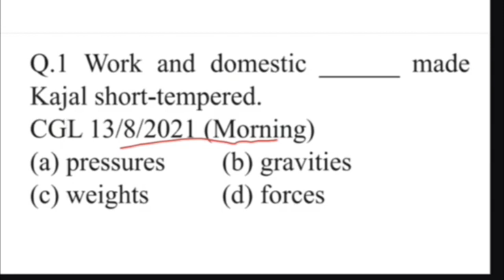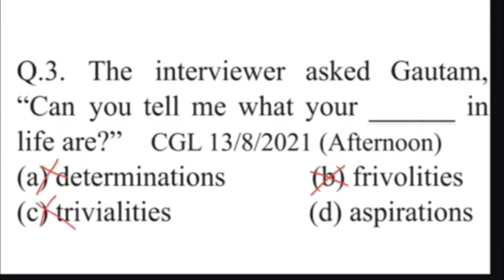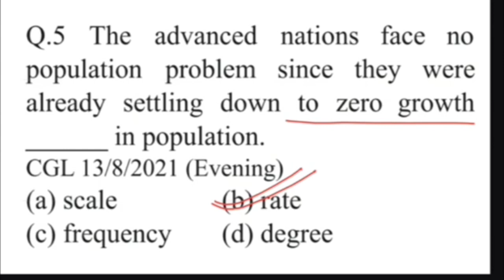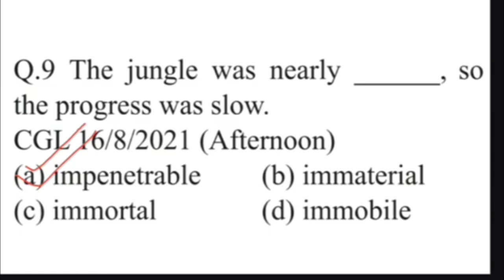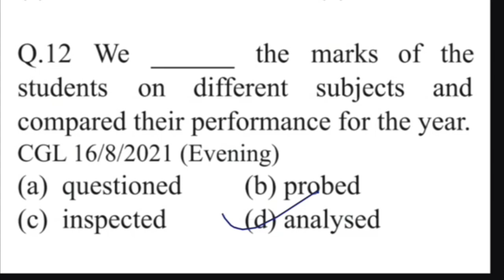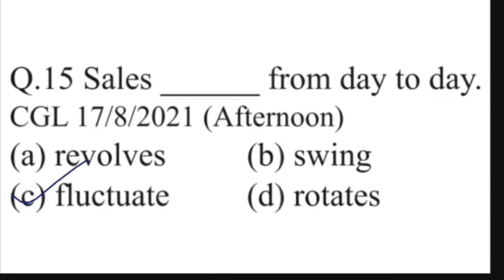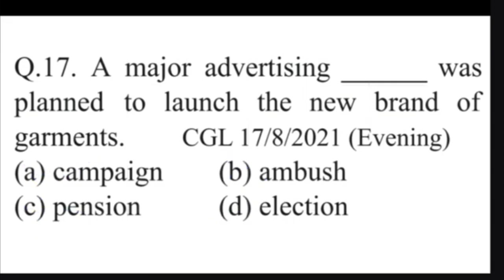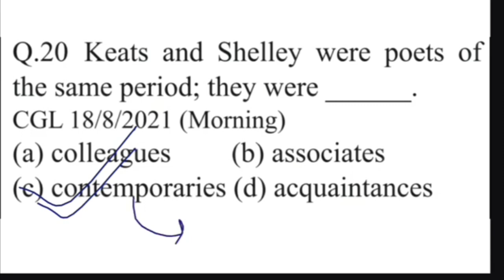Easy Method to Solve Fill in the blank|| Best Trick || SSC CGL CHSL CPO MTS STENO BANK NDA CDS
easy method to solve fill in the blank
best trick to fill in the blanks
Easy Method to Solve Fill in the blank | Best Trick | SSC CGL, CPO, CSIR ASO, Bank PO, MTS, SBI, RBI
Easy method to solve fill in the blanks
beat trick to solve fill in the blanks
Fill in the blanks with correct form of verbs
 Choose the correct form of verbs
english fill in the blanks
fill in the blanks for all competition exams
TYPES OF ADVERBS
KIND OF ADVERBS
adverb class
grammar class
adjectives and adverbs
 adverbs and adjectives
 english strategy
english faculty
english strategy for bank po
english grammar
 adverb, adverb in english grammar
 some basic concept of adverb
adverb definition
class 11adjectives
 adverb by Rakesh kumar sir
chart of adjective
 best part of adjective
 learn adverb by mam
concept of adverb
adjectives in grammar
english
 common error
common error in english
 common errors in english grammar for ssc
 common errors in english grammar in hindi
 common errors tricks
common errors in grammar
ssc common errors in english grammar
 ssc common error
common error for ssc cgl
common errors previous year questions
 common errors in english
 english adverb
adverb in english grammar
 Rakesh sir english
Complete Chapter
Direct / Indirect Narration
Indirect Narration
SSC Bank NDA CDS English Classes 2024
Active Voice For All The Competition Exams
Active Voice Passive Voice
Sentence improvement questions
SSC bank previous year idiom and phrase
English adjectives
English Conditional sentence
conditional sentence
english tense
english adjective
ssc English classes 2023
english conjunction
english classes
English preposition
Covered Topic-
1. Phrasal verb objective questions
2. Phrasal verb practice set in English grammar
3. Phrasal verb exercise in English grammar
4. Phrasal verb of place exercises
5. Phrasal verb error correction exercises
6. Phrasal verb practice set exercises
7. Phrasal verb exercise in english
8. Phrasal verb of place exercises
9. Phrasal verb error correction exercises
10. Phrasal verb exercises by rishabh sir
11. Phrasal verb exercise in english
12. Phrasal verb with wh questions
13. some questions of Phrasal verb
14. Phrasal verb quiz questions and answers
15. Phrasal verb questions set
16. Phrasal verb questions for air force
17. Fill in blanks with correct form of verb
18. fill in the blanks using correct form of verbs
19. fill in the blanks with right form of verbs
20. fill in the blanks with suitable verbs
21. fill in the blanks with appropriate verbs
22. fill in the blanks with correct form of verb given in the bracket
23. fill in the blanks English Grammar